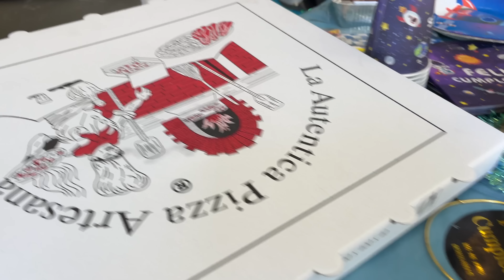FESTEGGIAMO IL COMPLEANNO DI SEBASTIAN 4 ANNI🎉🎂🚀 | Family Vlog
Festeggiamo il compleanno di Sebastian! +4 anni 🎉
Mamma e papà hanno organizzato una festa di compleanno in casa divertente e piena di giochi e poi alla fine notte nella "navicella spaziale"🚀

➡️ Visita il nostro negozio su Amazon
▶️ Prova Amazon Prime 30 Giorni Gratis

La Family♥️